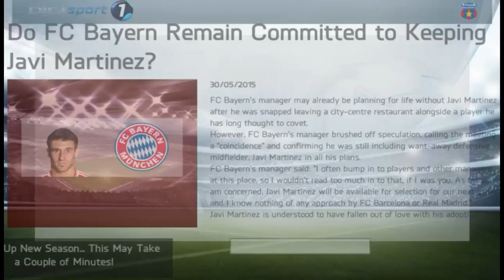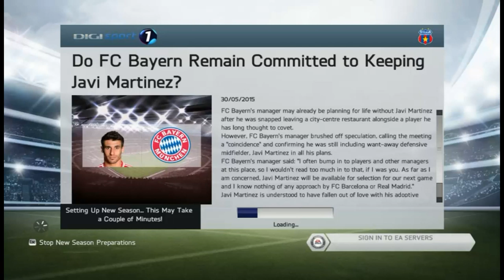FIFA 14 : Career Mode Steaua Bucuresti | [Ep.15] | Transferuri !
►►►Bucurati-va de FOTBAL  !